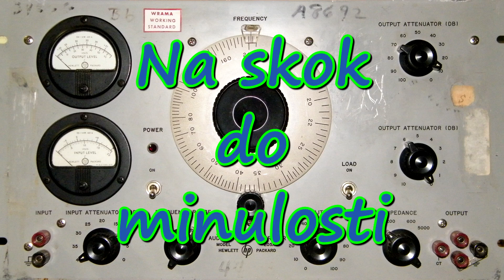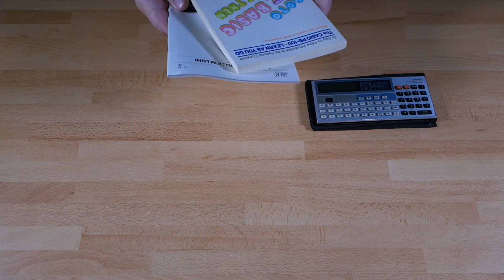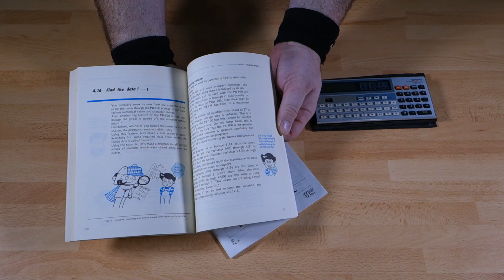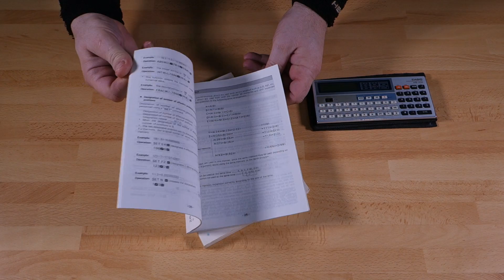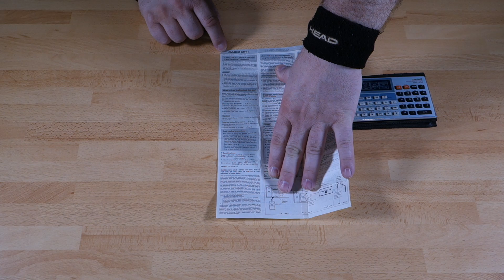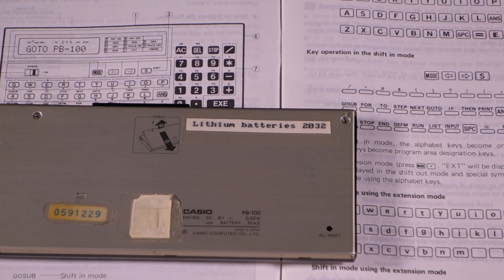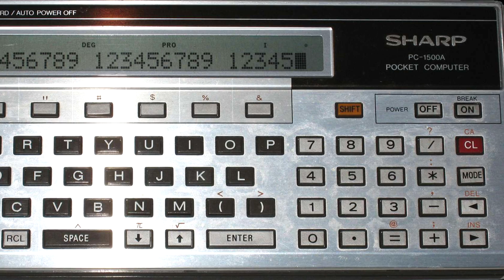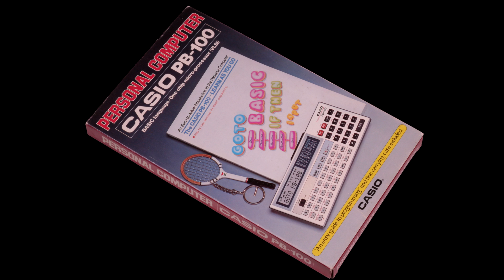Na skok do minulosti ~ Casio PB-100 (1983) ~ Česky & English ᴴᴰ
Pořad o starých krámech. V tomto dílu si ukážeme jeden z prvních kapesních počítačů Casio PB-100 z roku 1983 s interpretrem jazyka Basic, který jsem si zakoupil co by student Elektro průmyslovky.

Ve videu je zmíněn také můj první osmibitový počítač SORD M5.

Technikálie

Audiozáznam byl pořízen pomocí TEAC TASCAM DR-100 MK II.

SOCIAL MEDIA